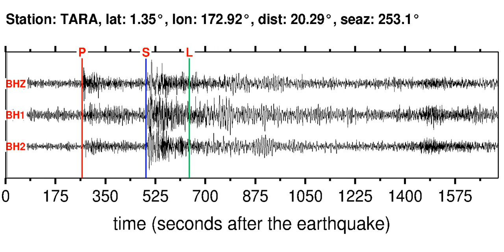TARA Soundquake: 4/6/2012 16:15:55 GMT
This is a sonification of the New Ireland Region, P.N.G. 6.2WP earthquake (4/6/2012 16:15:55 GMT). It was made from a seismogram recorded by the global seismic station TARA in GILBERT ISLANDS, KIRIBATI REGION.